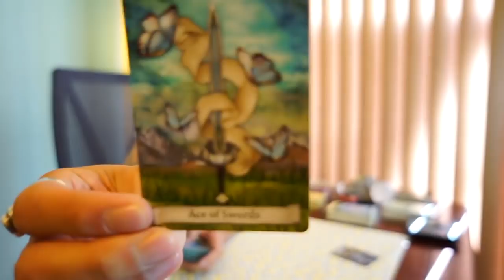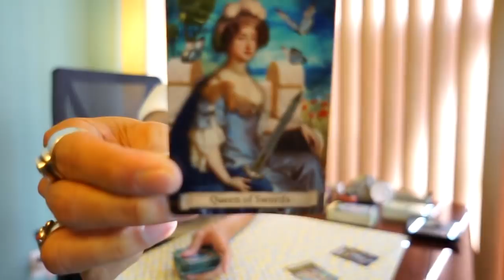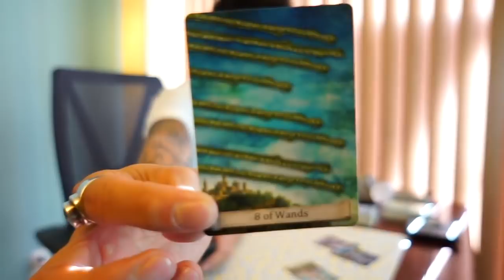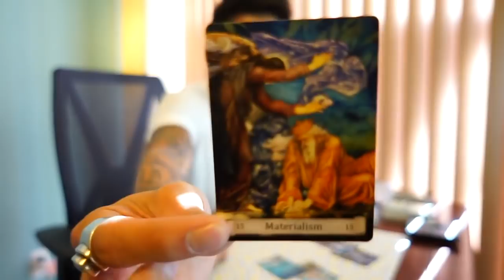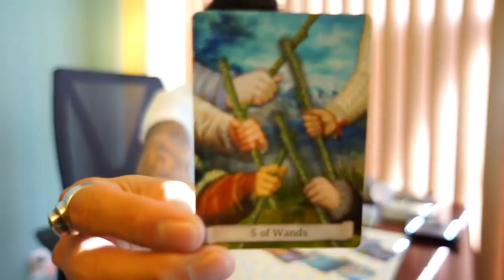FIRE DAILY ARIES, LEO, SAGITTARIUS SOULMATE DECEMBER 16 TAROT READING